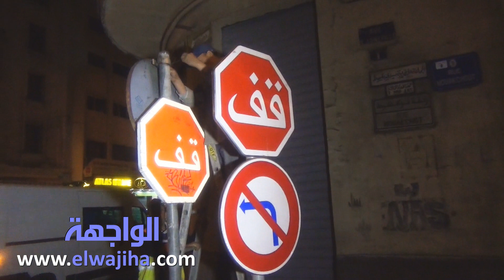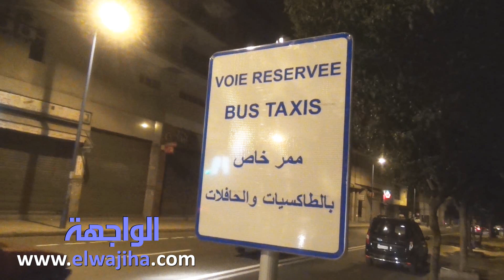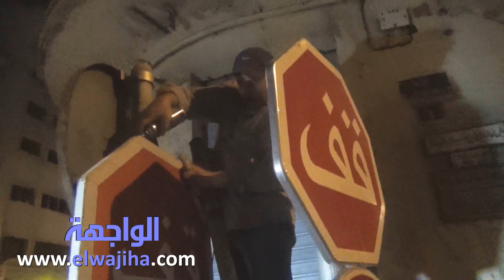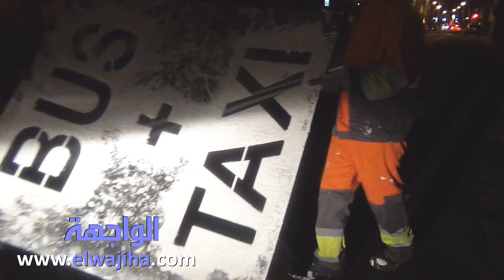الواجهة: الدارالبيضاء تشهد إعادة تنظيم اتجاه حركة السير والجولان